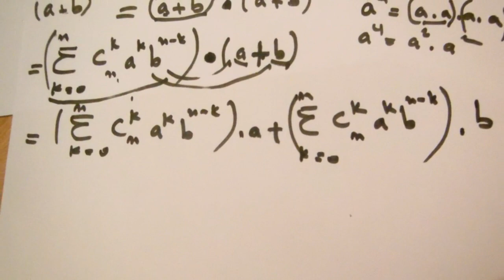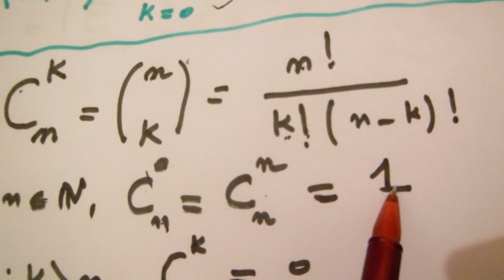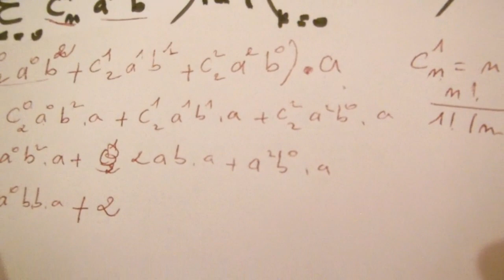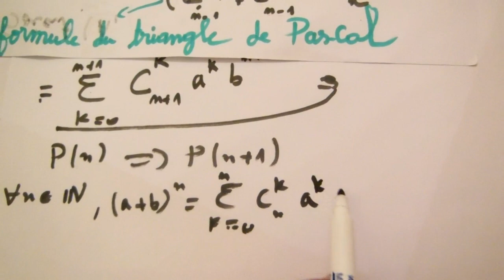les aneaux partie 3: formule du binôme de Newton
donner la preuve du binôme de Newton pour un anneau